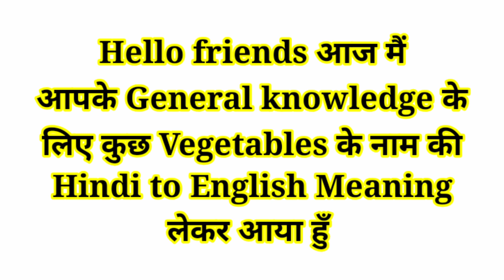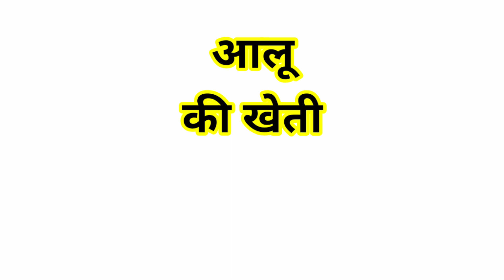आलू को इंग्लिश में क्या कहते हैं | Aalu ko English mein kya Kahate | Vegetables Name in English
आलू के पराठे को इंग्लिश में क्या कहते हैं ?
Aalu ke parathe ko English me kya kahte
भरवां आलू को इंग्लिश में क्या कहते हैं ?
Bharwan aalu ko English me kya Kahate
आलू का हलवा को इंग्लिश में क्या कहते हैं ?
Aalu ka halwa ko English me kya kahte
आलू के पकोड़े को इंग्लिश में क्या कहते हैं ?
Aalu ke pakode ko English me kya Kahate
आलू की खेती को इंग्लिश में क्या कहते हैं ?
Aalu ki kheti ko English mein kya Kahate